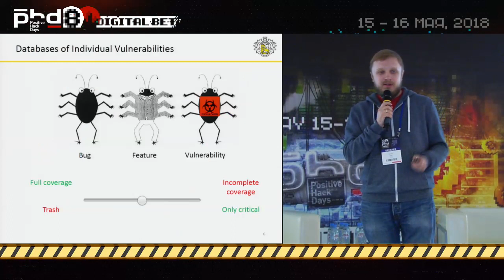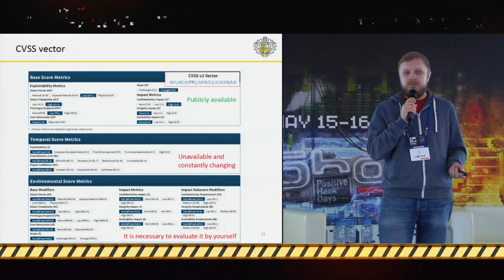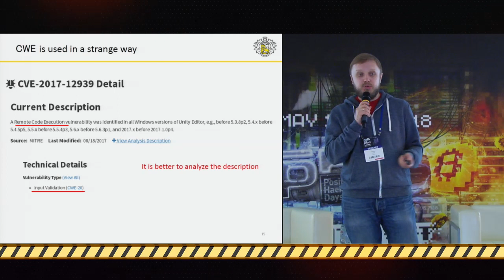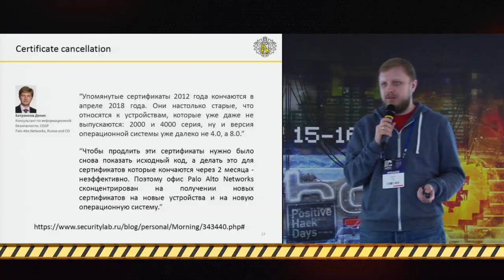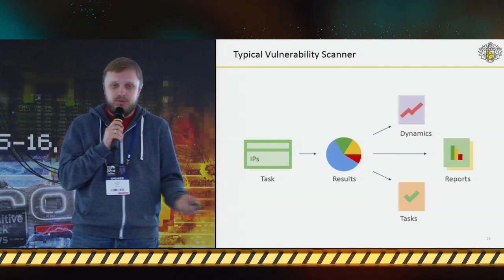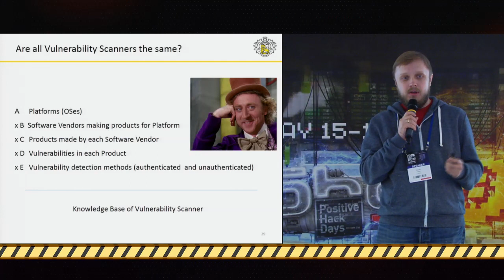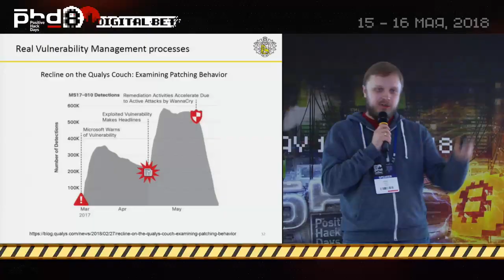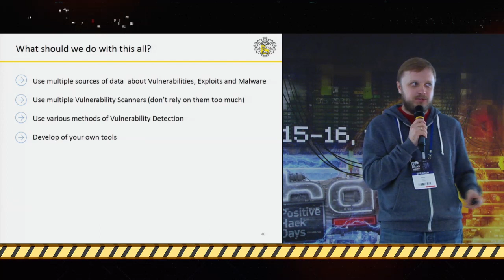PHDays 8: Базы уязвимостей. Изводя тысячи тонн словесной руды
Рассказываю о проблемах, связанных с уязвимостями: некорректное описание в базах уязвимостей, неполнота баз знаний сканеров уязвимостей, несовершенство методов детектирования, несоответствие декларируемых и реальных процессов управления уязвимостями. Размышляю о плюсах и минусах практики лишения вендоров сертификатов на продукты за неисправленные вовремя уязвимости. Рассматриваю ситуацию, когда лучше было не делать ничего, чем буквально следовать рекомендациям VM вендоров (на примере "чипапокалипсиса").